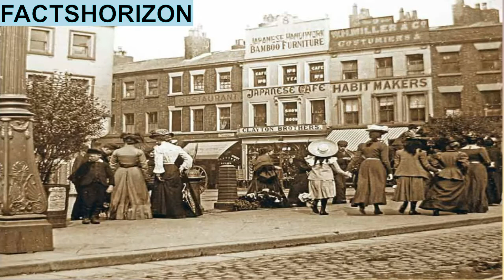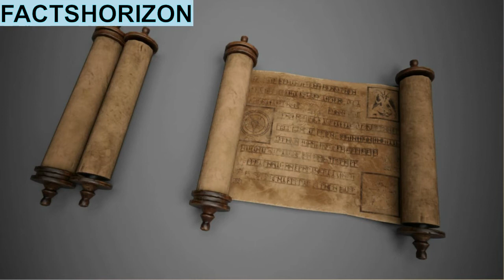Indian King Used Rolls Royce Cars to Collect Garbage | Raja "JAI SINGH" Revenge from Rolls Royce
इंगलैण्ड की राजधानी लंदन में यात्रा के दौरान एक शाम महाराजा जयसिंह सादे कपड़ों में बॉन्ड स्ट्रीट में घूमने के लिए निकले और वहां उन्होने रोल्स रॉयस कम्पनी का भव्य शो रूम देखा और मोटर कार का भाव जानने के लिए अंदर चले गए। शॉ रूम के अंग्रेज मैनेजर ने उन्हें “कंगाल भारत” का सामान्य नागरिक समझ कर वापस भेज दिया। शोरूम के सेल्समैन ने भी उन्हें बहुत अपमानित किया, बस उन्हें “गेट आऊट” कहने के अलावा अपमान करने में कोई कोर कसर नहीं छोड़ी।